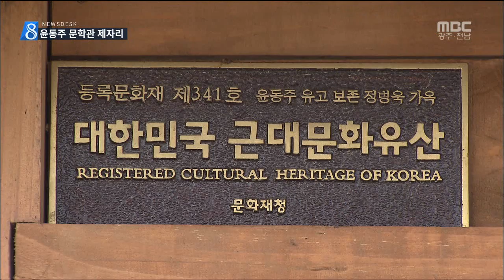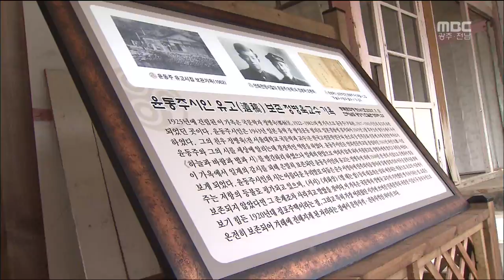[여수MBC 뉴스데스크] 윤동주 문학관 건립 '제자리'-R(201504005일)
광양시는 민족시인 윤동주의 유고,
'하늘과 바람과 별과 시'가 보관됐던
고 정병욱 교수의 가옥 일원에
문학관 건립 사업을 추진하고 있는데요.

그런데 가옥 소유주와
매입 협의가 순조롭지 못해
사업 추진이 수년 째 제자리 걸음입니다.

◀ＥＮＤ▶
◀ＶＣＲ▶
일제 강점기 윤동주 시인의 유고,
'하늘과 바람과 별과 시'가 은밀히 숨겨졌던
광양시 진월면 망덕리 정병욱 교수의
고향집입니다.

1925년 건축된 것으로 알려진 이 가옥은
그 역사적.문학사적 가치를 인정받아
지난 2007년 등록문화재 제 341호로
지정됐습니다.

광양시는 동서통합 섬진강 문화예술회랑지대
조성 사업과 연계해
윤동주 유고 보존 가옥 일원에 대한
문학관 건립 사업을 추진하고 있습니다.
◀ＩＮＴ▶
(전시실 책을 볼 수 있는 곳 그렇게해서 저희들이 기본계획을 갖고 있습니다만 구체적인 연면적은 나오지 않지만 크지도 않고 적지도 않고 인근에 있는 문학관과 비슷하게 그렇게 건립하려고 하고 있습니다.)

하지만 민족시인 윤동주의
작품 세계와 정신을 들여다 볼 수 있는
문학관 건립 사업은 아직까지 이렇다 할 성과로
이어지지는 못하고 있습니다.

윤동주 유고 보존 가옥과 토지를 소유한 개인이
"매각할 수 없다"는 입장을 고수해 오면서
광양시의 매입 계획이
수년 째 제자리를 맴돌고 있기 때문입니다.
◀ＩＮＴ▶
(소유자가 감정평가사를 선임해서 했는데 그 때 가정사로 자기 내부적인 가정사로 불응했죠)

29살로 짧은 생애를 마쳐야 했던
민족시인 윤동주.

서거 70주기를 맞은 올해,
민족시인 윤동주를 기리기 위한 선양 사업이
새로운 돌파구를 찾을 수 있을 지 주목됩니다.